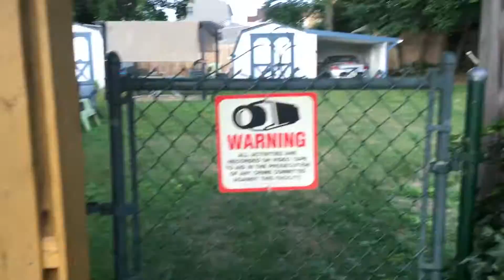The Cilente Villa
A one-of-a-kind house in Sayreville New Jersey